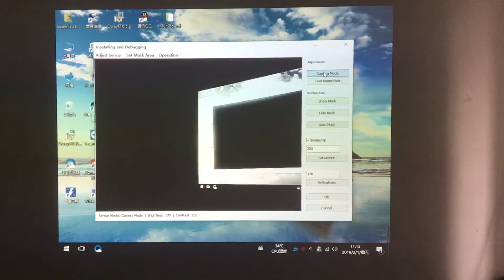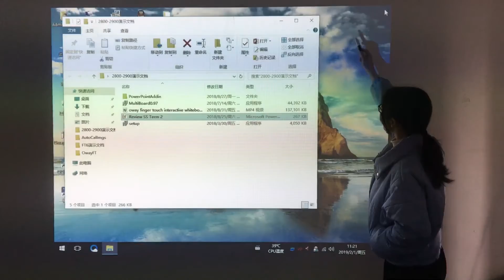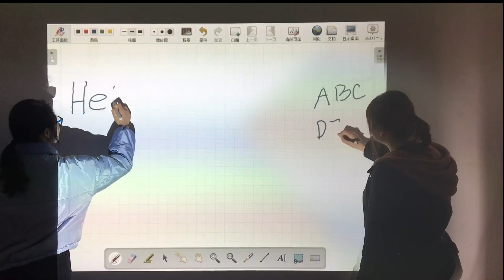2900auto calibration without words2